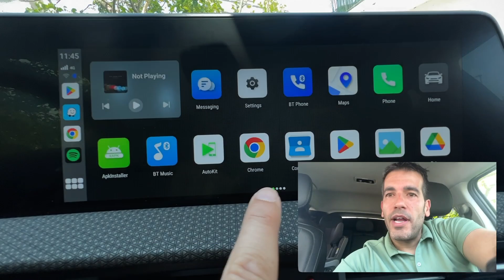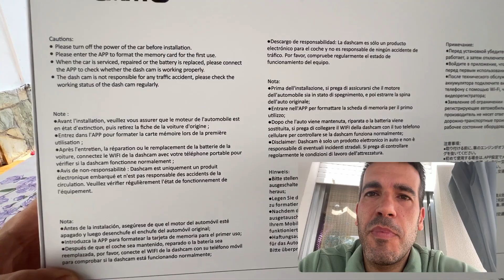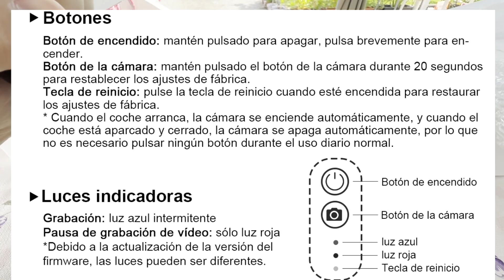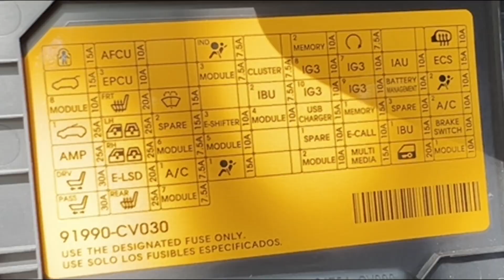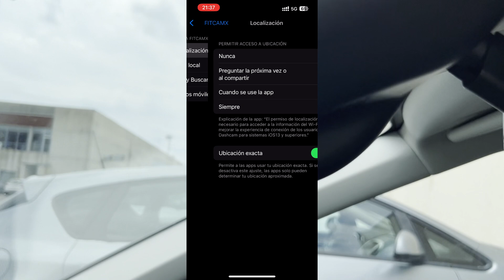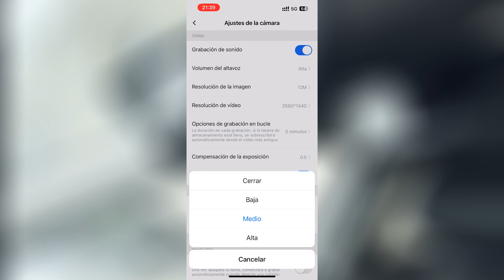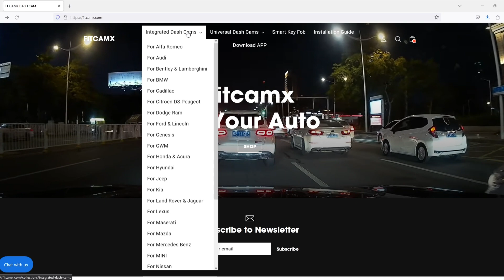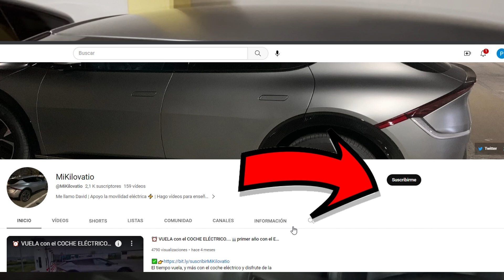👀 MODO CENTINELA en... NO TESLA??? INSTALO una FITCAMX en modo PARKING a FUSIBLE 👌🏼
En este vídeo realizamos INSTALACIÓN de DASHCAM FITCAMX para el Kia EV6 completa con modo PARKING INCLUIDO. Te enseño a como realizar la instalación a la caja de FUSIBLES, como configurar la APP, y los CASOS de USO más PRÁCTICOS.

🌎 Producto en Amazon
Cables micro2

ℹ️ Info sobre fitcamx y características claves que me han gustado:
    - Plug & play: Cableado oculto y fácil instalación. Alimentado por el sensor de control de crucero adaptativo (ACC).
    - Aspecto OEM: la cámara luce estilo OEM con un 1: 1 del diseño original de la forma de la cubierta trasera del espejo retrovisor, que no bloqueará la línea de visión de conducción.
    - Resolución 4K HD

Electrosalu2